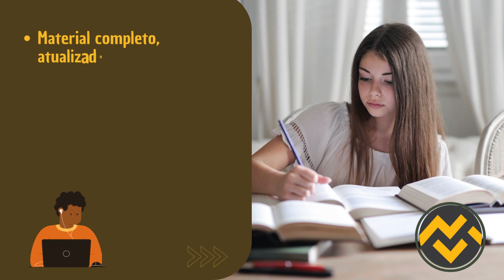Apostila CRC RJ 2023 Fiscal Contador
➔ Cadastre-se para receber atualizações de todos os concursos 2023. Adquira agora sua apostila para o Concurso da CRC RJ 2023 Fiscal Contador👇